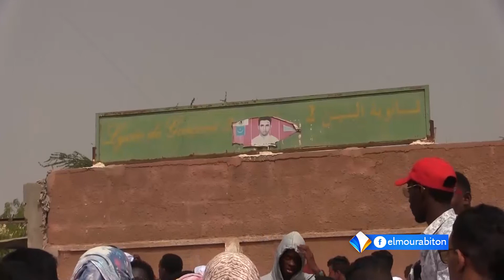سبعة في المائة فقط نجحو في الدورة الأولى من مسابقة باكالوريا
تقرير: محمد يحيى عبد الرحمن
تاريخ البث:19/07/16